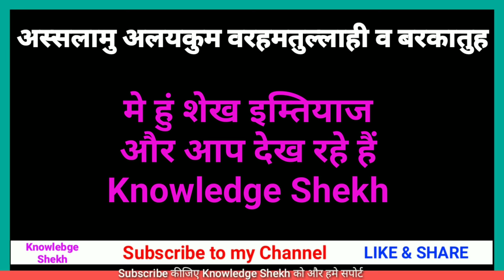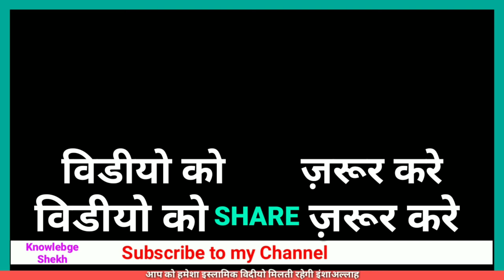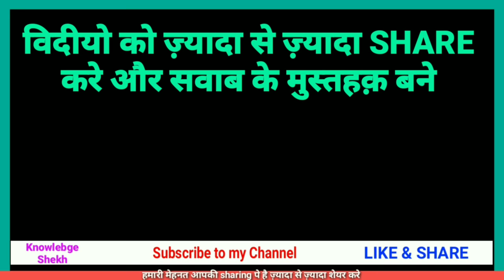Part-4 - Hazrat ali ki khubsurat batein | Hazrat ali k aqwal | knowledgeShekh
Assalamualykum dosto Aaj Ki video me ham baat Kare Hazrat ali ki khubsurat batein

 मिलते है इंशा अल्लाह  एक नयी वीडियो के साथ दुआओ की गुज़ारिश

Your Queries -

🌹 Thenx to watching  🌹